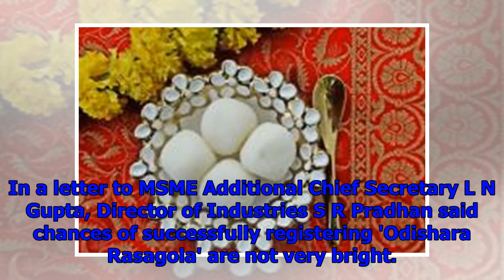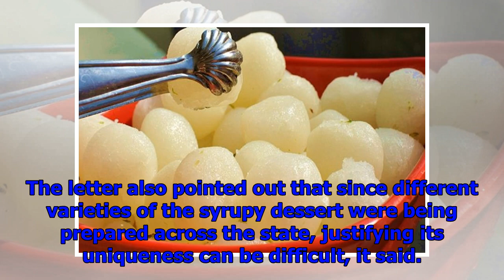Odisha to seek gi tag for 'jagannath rasagola', says msme minister prafulla samal